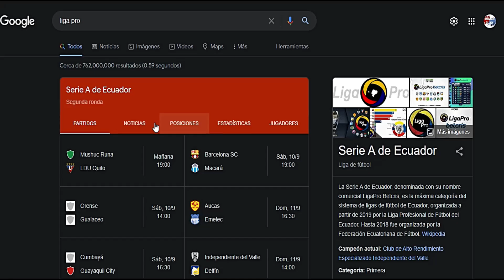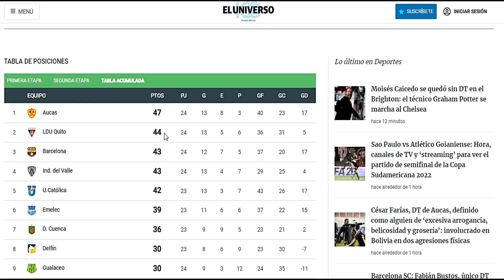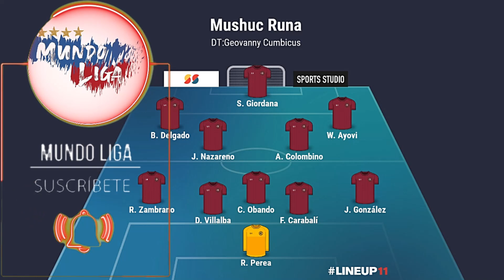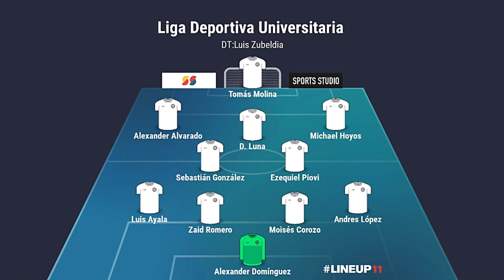👊¡Por la ACUMULADA! - ¡LIGA VISITA al PONCHITO POR Ligapro ! ⚪🔴